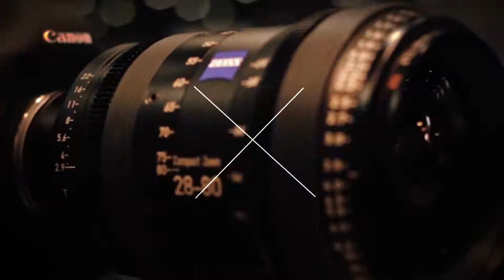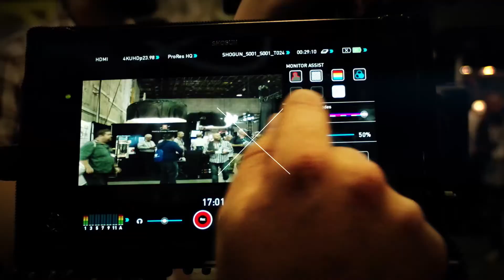Filmmaker Profile: Benjamin Brown DP/Producer for "Harbinger Down"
As the highest grossing sci-fi/horror Kickstarter project of their time, Harbinger Down is fun movie modeled after the likes of The Thing and Alien. One of its big talking points is the near exclusive use of practical effects. We spoke with the film’s Director of Photography (as well as editor, supervising sound editor, sound designer, and producer) Benjamin Brown on shooting practical effects, and how the Blackmagic Cinema Camera 2.5K affected the feature.

 "In-Camera Effects with Schneider Optics - NAB 2018"